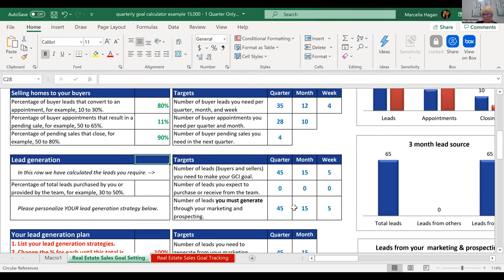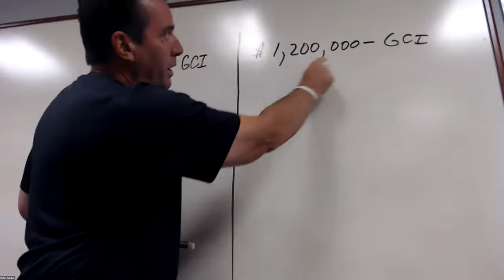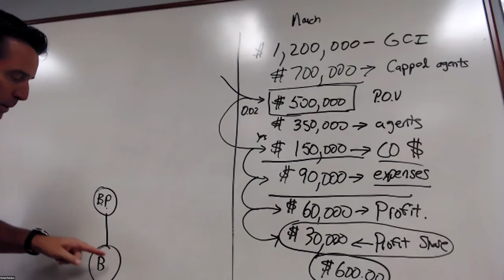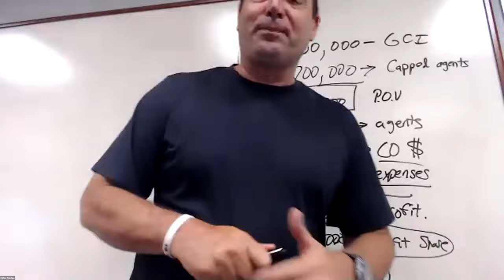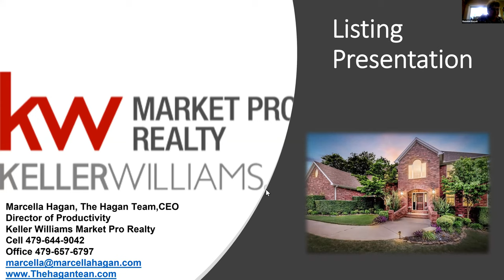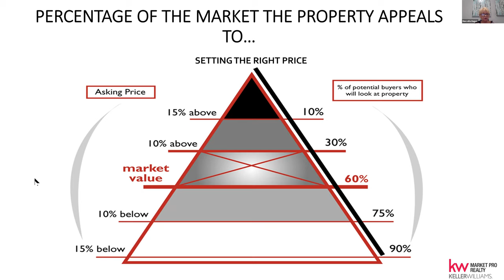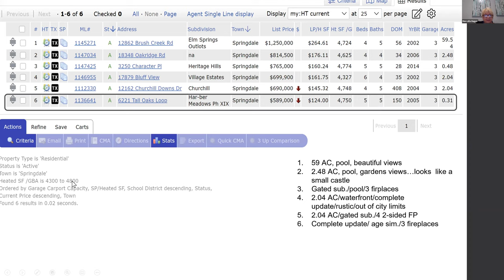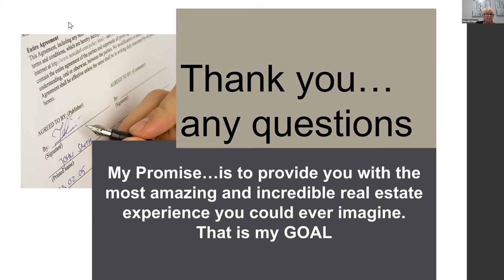Profit Share KW with Mike and Virtual Listing Presentation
Mike Begneaud explains KW Profit Share and We share ideas for preparing and presenting a virtual listing presentation.